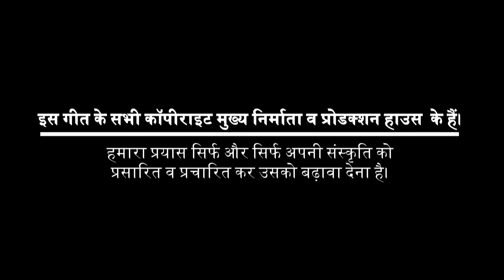Latest Garhwali Song 2016 । Pushpa Chhori । Gajendra Rana । Jauljibi Mela 2015 Pithoragarh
जौलजीबी मेला २०१५ पिथौरागढ़ (उत्तराखंड) । Jauljibi Mela 2015 Pithoragarh (Uttarakhand)
जौलजीबी मेले के दौरान गजेन्द्र राणा द्वारा एक खूबसूरत प्रस्तुति ...
संपादक व निर्देशक : मनोज सिंह रावत
छायाकार : हरीशचन्द्र सिंह भण्डारी, भगवान सिंह रावत
सहायक संपादक : रविन्द्र सिंह खड़ायत
विपणन व तकनीकी सहयोग : हर सिंह कार्की, रविन्द्र सिंह जोरा
स्थान : जौलजीबी (उत्तराखंड)